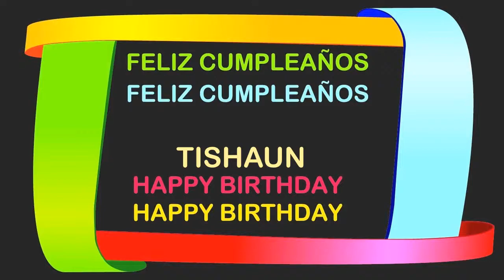Tishaun Birthday Postcards & Postales